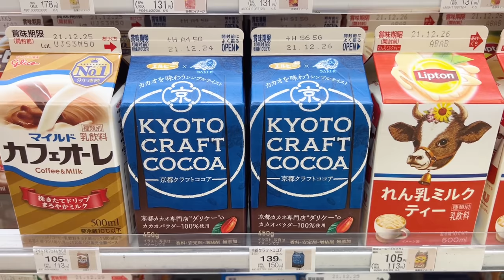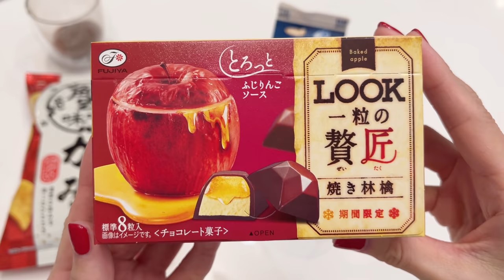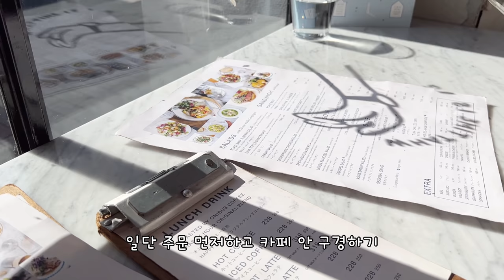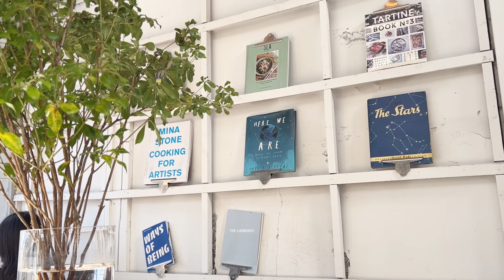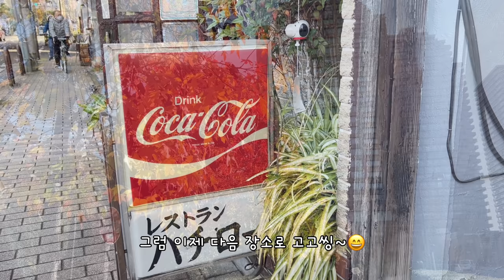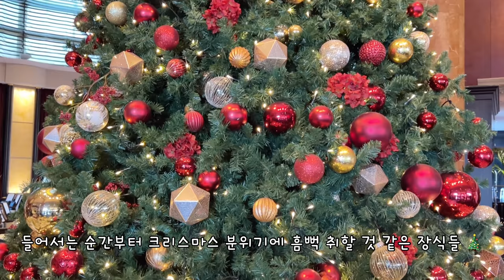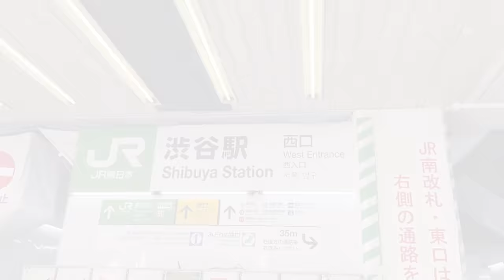일본 도쿄 브이로그🗼편의점 신상 간식들, 크리스마스 분위기와 함께한 일상, 에비스 카페(HAPPY HOUR,フロムトップ), 시부야 맛집(とりかつ), 꽃과 함께하는 소소한 도쿄일상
지난 한 주도 모두 건강히 잘 지내셨죠?
이번 주는 한해 중 가장 기다려지고 설레이는 크리스마스가 있는 주 이네요 🎄
다들 소소하지만 계획들이 있으신가요?
여전히 좋지 않은 상황 속의 일상을 보내고 있지만,
그래도 마음만큼은 즐겁고 행복한 크리스마스를 보내시길 바랍니다.
모두들 Merry Christmas 🎄⭐️

이번 영상은
매주 즐기는 편의점 신제품들 찾아서 달콤한 시간도 갖고
에비스 나들이도 하고
너무나 예쁜 크리스마스 트리 장식 구경도 하고
짝꿍과 맛집도 다녀오고
크리스마스 분위기 가득한 일루미네이션 구경도 하고
이번 주의 힐링 꽃도 구매하며 보낸
소소한 일상을 담아 보았습니다 😊
이번 영상도 편안하고, 즐겁게 봐주세요 ☺️
항상 정성 가득 담긴 댓글들 진심으로 감사드립니다 🥰